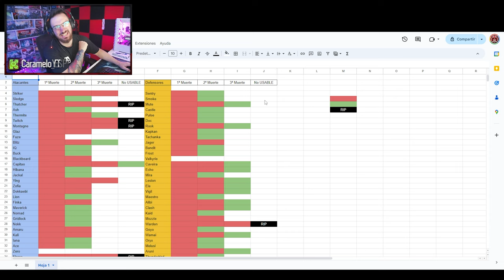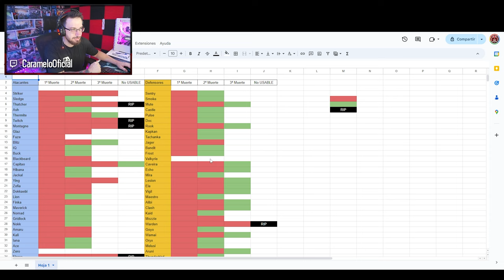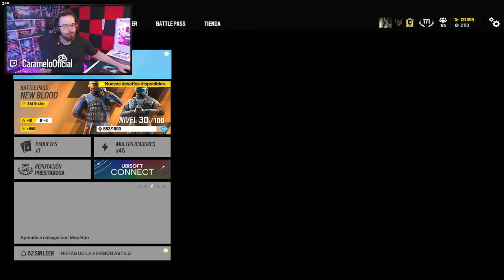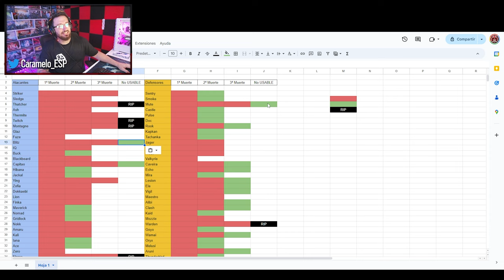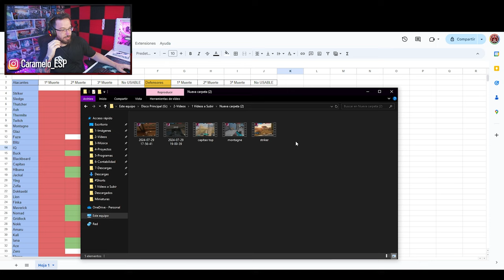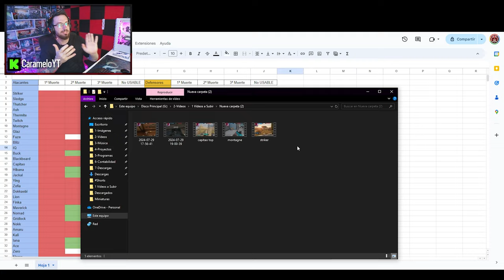¡MAESTRO es el PERSONAJE PERFECTO! | RANKEDS PERMADEATH #12 | Rainbow Six Siege Gameplay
✅ ¡MAESTRO es el PERSONAJE PERFECTO! en este Gameplay de Rainbow Six Siege español en la temporada New Blood.

- Si hago un ACE/Full team - 1 vida extra